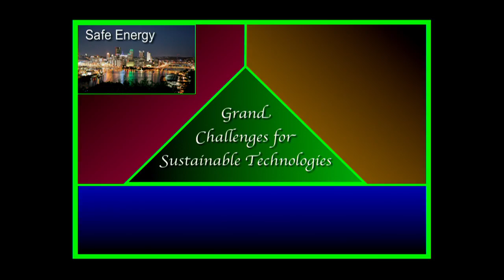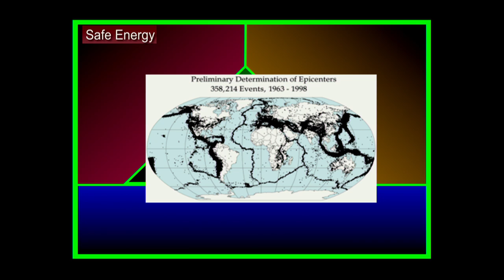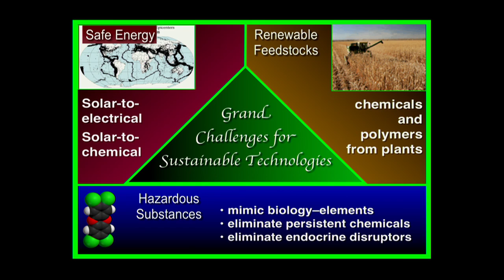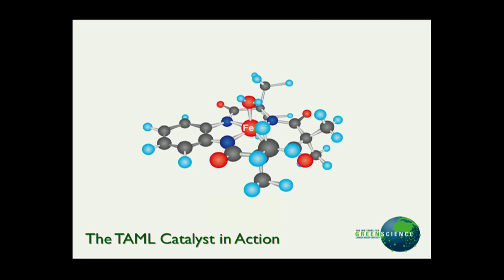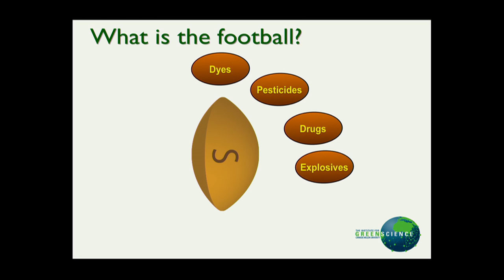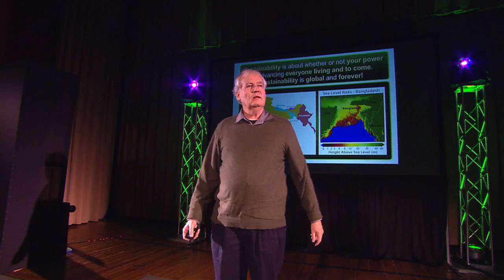TEDxPittsburgh - Terry Collins - Compass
Getting our priorities straight
Terry is Professor of Green Chemistry and Director of the Institute for Green Science at Carnegie Mellon University. He was born and educated in New Zealand, completing his Ph.D. at Auckland University and his post doctoral work at Stanford University. He is one of the founders of the field of Green Chemistry and is internationally recognized for his development of small molecule catalysts that activate natural oxidants to clean water of many pollutants and pathogens. He has been honored with an Environmental Protection Agency Presidential Green Chemistry Challenge Award, the Heinz Award for the Environment, the Inaugural Kauffman Award of the Pittsburgh Foundation, the Pittsburgh Section Award of the American Chemistry Society, Japan's Society of Pure and Applied Coordination Chemistry Award and is
an Honorary Fellow of the Royal Society of New Zealand.